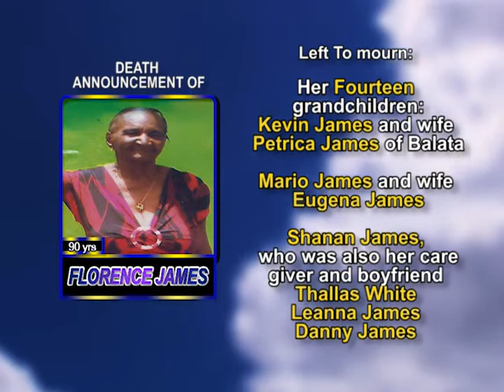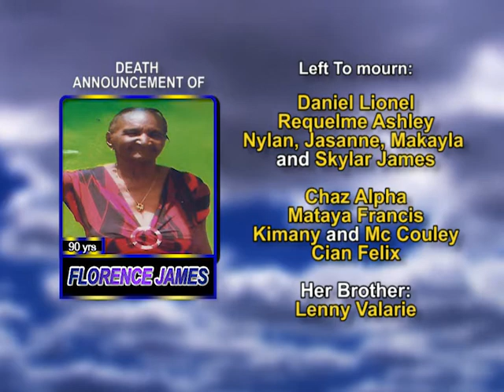Florence James long